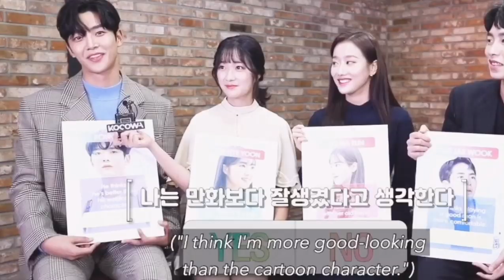(CUTE MOMENTS) Rowoon (SF9) x Kim Hye Yoon | Haru x Eun Dan Oh / Extraordinary You